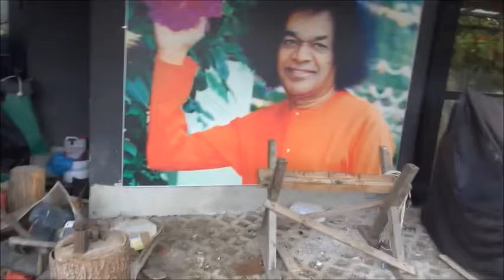CHIROPRACTIC: Dr.Ante Pavlović, 11./19-26.09.2014.: MILA-ČARDAK-RUBNJACI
nastavak...